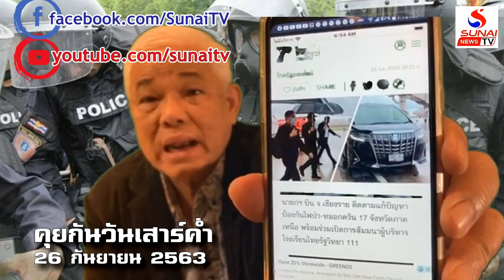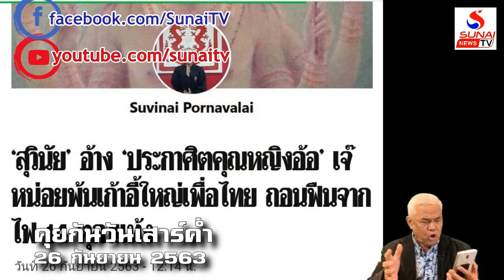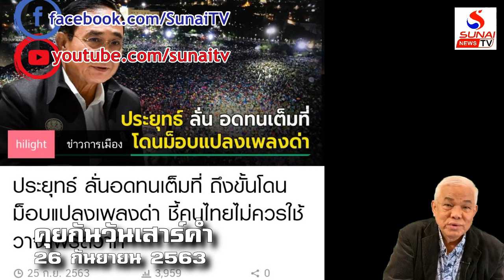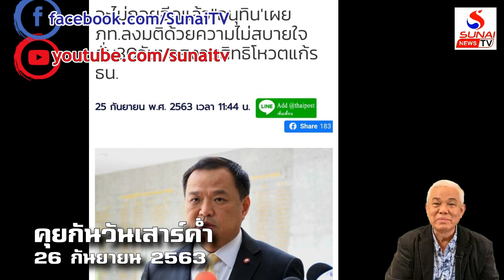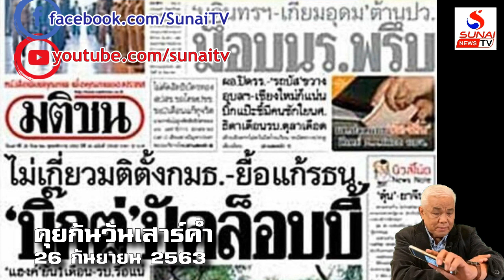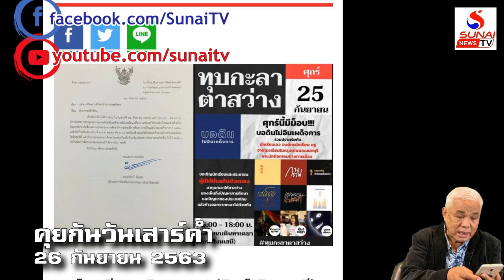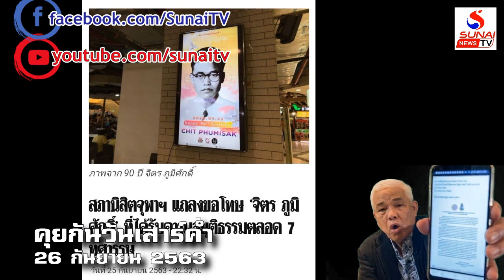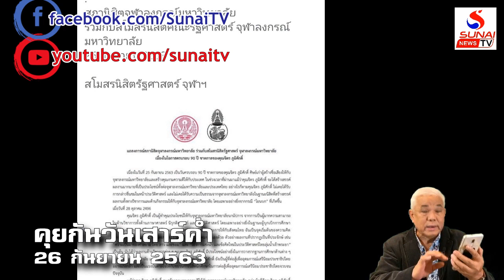คุยกันวันเสาร์ค่ำ Rerun 26 กันยายน 2563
ยุทธ์อยู่ไม่ได้ แต่ทำใหญ่...จะไม่อดทน
คุยกันวันเสาร์ค่ำ 26 กันยายน 2563
ดำเนินรายการโดย. สส.สุนัย  จุลพงศธร